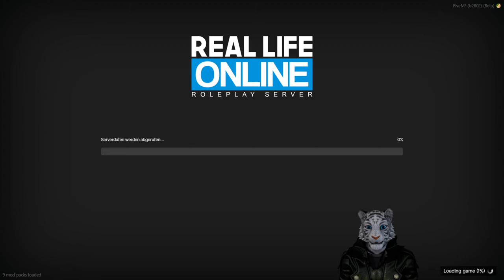SUPERMAN ist mein BRO! - Real Life Online